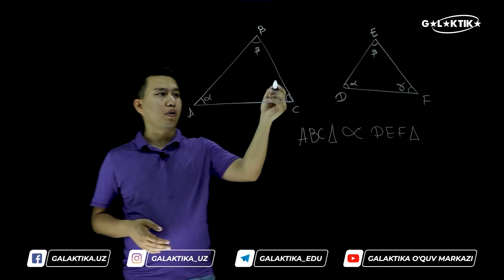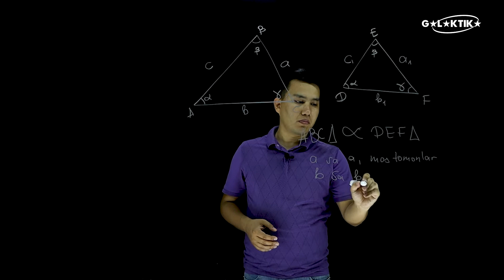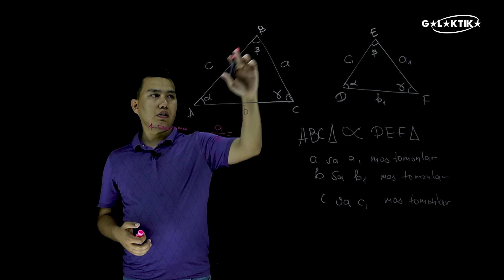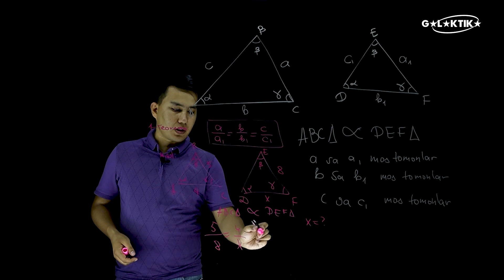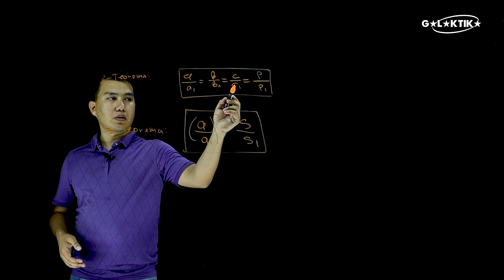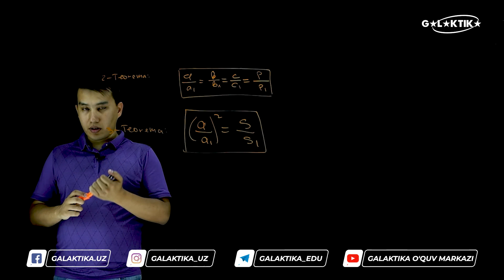12-dars | Uchburchak o‘xshashligi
😉 Assalomu alaykum hurmatli kanalimiz a'zolari va bilimga chanqoq do'stlarimiz! Bugundan boshlab onlayn darslarimizni chiqarishni boshladik va sizlar uchun yanada ko'proq bilimlar ulashishda davom etamiz! Darslarni o‘qituvchimiz Yuldashev Islombek bilan birga o‘rganib boramiz!
Bugungi darsimiz: Uchburchak o‘xshashligi mavzusini o‘rganamiz!

📌 Ushbu video darslikda siz quyidagi ma'lumotlar bilan tanishib chiqishingiz mumkin:

00:00 Kirish
04:25 1-teorema
07:36 2-teorema
08:13 3-teorema
09:07 Yakuniy xulosa

Biz bilan bog'lanish uchun raqamlar:
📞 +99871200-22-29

😉 Ассалому алайкум ҳурматли каналимиз аъзолари ва билимга чанқоқ дўстларимиз! Бугундан бошлаб онлайн дарсларимизни чиқаришни бошладик ва сизлар учун янада кўпроқ билимлар улашишда давом этамиз! Дарсларни ўқитувчимиз Юлдашев Исломбек билан бирга ўрганиб борамиз!
Бугунги дарсимиз: Учбурчак ўхшашлиги мавзусини ўрганамиз!

📌 Ушбу видео дарсликда сиз қуйидаги маълумотлар билан танишиб чиқишингиз мумкин:

00:10 Кириш
04:25 1-теорема
07:36 2-теорема
08:13 3-теорема
09:07 Якуний хулоса

Қолган масалаларни ишлаш учун ҳавола
ҳттпс://т.ме/галактика_онлайн

Биз билан боғланиш учун рақамлар:
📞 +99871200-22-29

Курсларга рўйхатдан ўтиш учун: ҳттпс://формс.гле/фмПwБ7оФгноҲиГа77